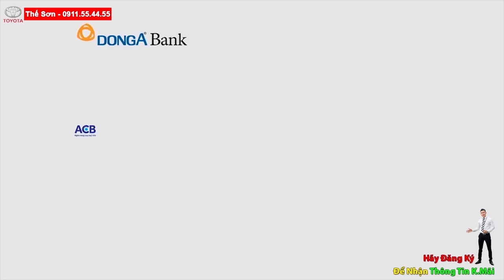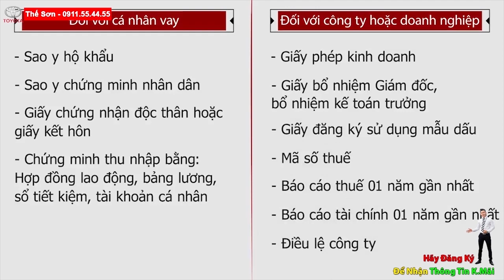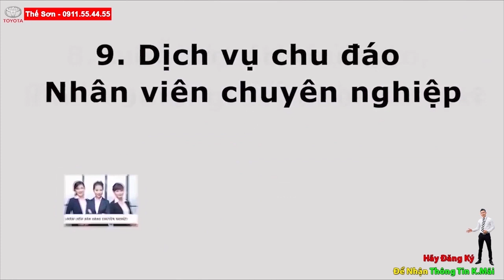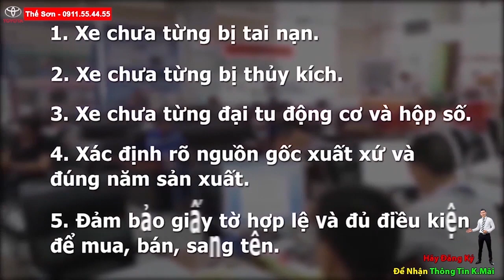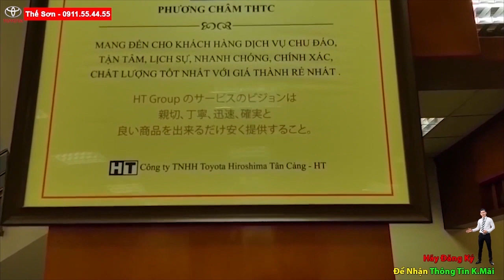TOP 10 Xe Bán Chạy Nhất Tháng 6 | Các Hãng giảm Kịch Sàn Để Chạy Doanh Số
BẢNG GIÁ XE THÁNG 7 | TOP 10 XE BÁN CHẠY NHẤT VIỆT NAM